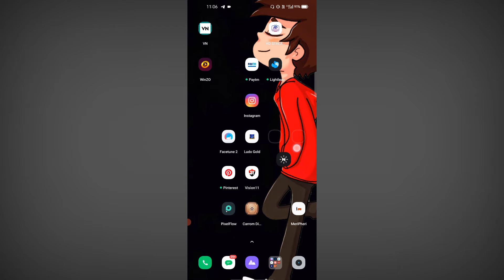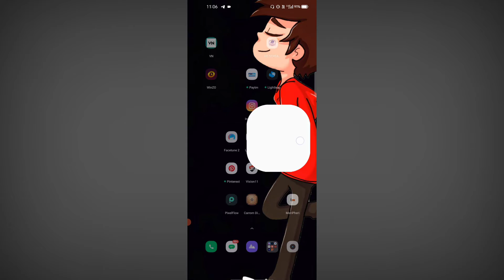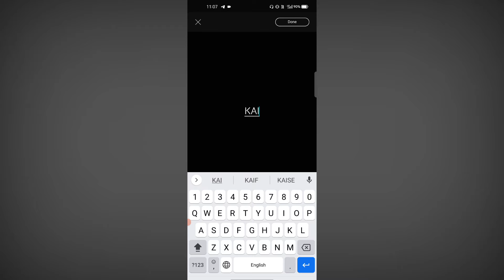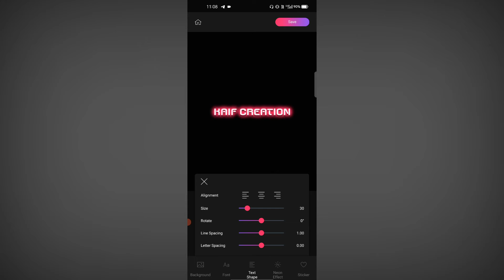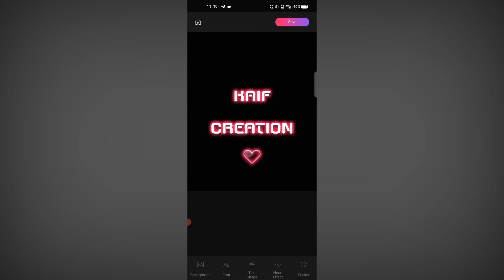create neon text on your photos videos | best neon text editing app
Hi friends welcome back to my channel kaif creation friends aaj ki video me mai aap logo ko 1 aisi application ke bare me bataunga jiska use karke 1 click me neon text create kar sakte hai application ki download link niche 👇 hai aap download Kar sakte ho to is video ko end tak zarur dekhna.